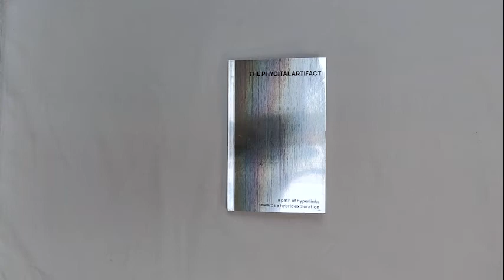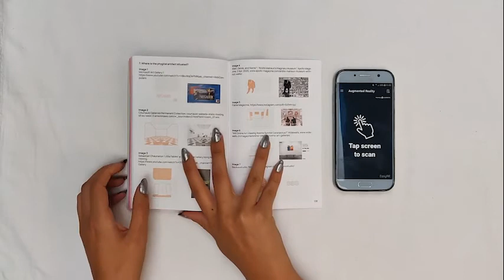The Phygital Artifact_ a path of hyperlinks towards a hybrid exploration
Final Thesis 2020
MaCA (Máster Universitario en Comunicación Arquitectónica) of ETSAM
Tutors: María Goicoechea de Jorge, Natasa Lekkou

The thesis is about the phygital artifact in social media, focusing on Instagram as a platform that can be perceived as a new art gallery. The term “phygital” examines the hybrid state of an artifact that belongs to both worlds, existing with its own materiality physically, but at the same time is being subjected to a post-digitalization process, operating in a realm of pure imagination and endless possibilities. It is examined how young creators represent digitally their physical artifacts on Instagram, as they overpass the limits of a simple photo or video by experimenting with new 3D and AR tools.

Part of the investigation was to experiment with a kind of phygital artifact, so I designed this complementary phygital book. This project is associated to a hybrid of digital and analogue media. That is to say, some features can only be revealed through specific digital layers and some important written information is only contained in the printed version. All the drawings in the physical book can be scanned through the app Augmenta. On the device appears another photo or video, that leads to other web links. Therefore, to fully understand the project you need 3 elements: the printed book, a smartphone and the application of Augmenta. The Complementary Phygital Book does only exist as a combination of the above components, although the printed book by itself can still be readable and understandable.

Video art direction: Sophia Iatrou, Natasa Lekkou, Konstantinos Toulgaridis
Video editing: Sophia Iatrou
Space: Lahipoteca, Madrid, España